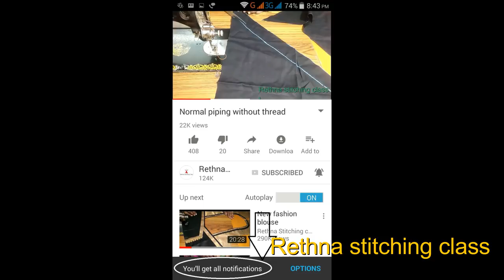New method princess blouse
This video shows the cutting and stitching of this new method princess blouse in a simple and easy way.